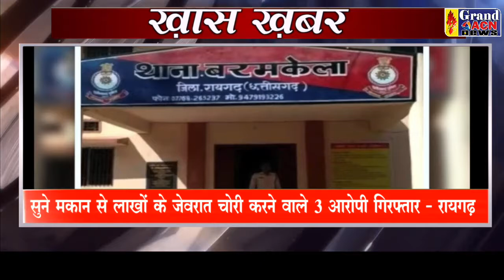KHAS KHABAR 03 MARCH 2022 GRAND ACN NEWS DURG BHILAI CG